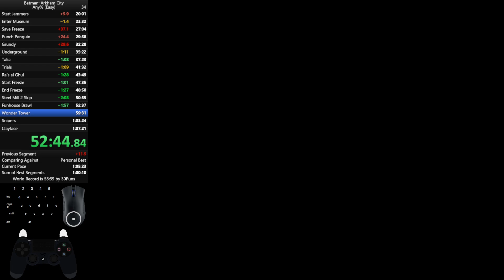Batman: Arkham City Any% Speedrun in 1:04:21 (Obsolete)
HOLY FUCKIN PB (Obviously luck from using a skin)

(Game audio is in Spanish because it saves 9 seconds on the Any% route)